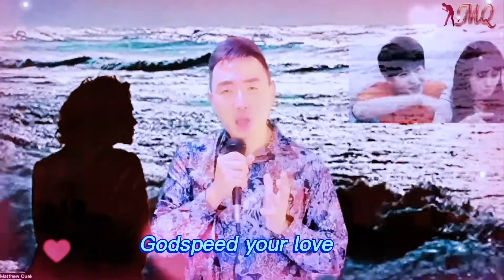"Unchained Melody" by Matt-Q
Just as the lyrics in this song "Unchained Melody" go- "Lonely rivers cry, wait for me, wait for me. I'll be coming home; wait for me," real love often involves waiting patiently with understanding, commitment and compassion.